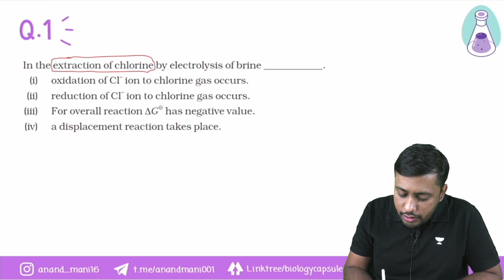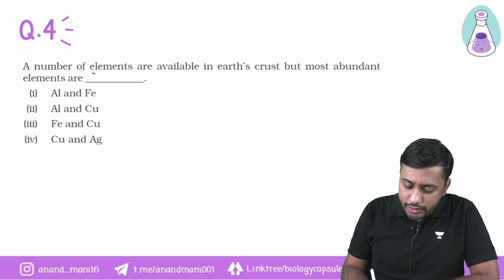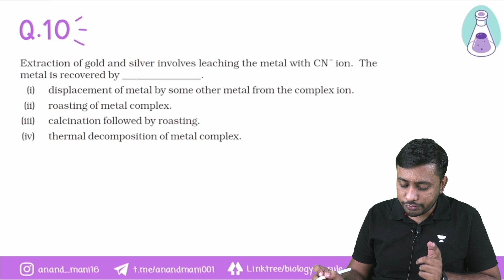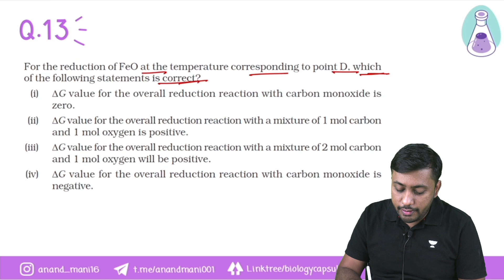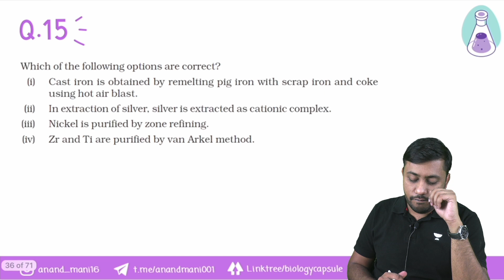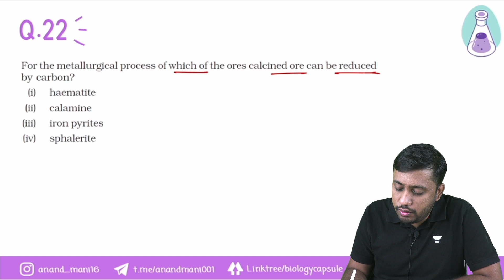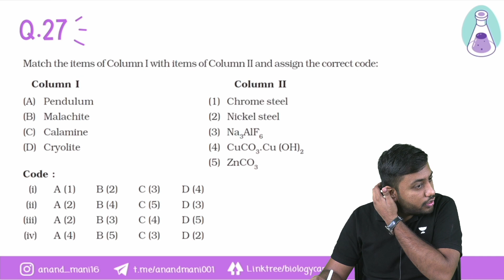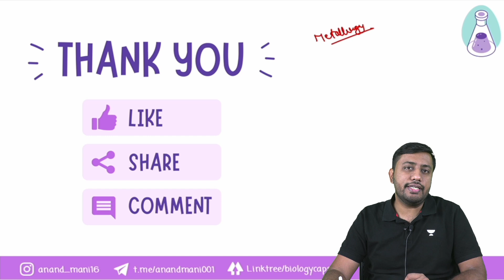Metallurgy | NCERT Exemplar | Dr.Anand Mani and Team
In this video Harshit Sir will be addressing NCERT Exemplar Questions of
Metallurgy. Each question is discussed in detail and special emphasis is given on the concept clarification for a complete and crystal clear understanding of the topic. Students preparing for NEET2022 or NEET2023 or Boards will be benefited from this lecture.